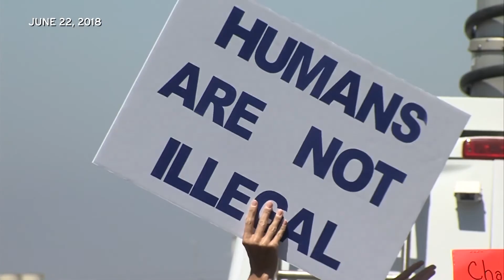Full STEM Ahead: Olivia Graeve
Olivia Graeve
Professor, Department of Mechanical and Aerospace Engineering
This profile was featured in “Full STEM Ahead: The Journeys of UC San Diego Women in Science,” part of UC San Diego’s Evenings of Nonconventional Wisdom virtual event highlighting the personal journeys and extraordinary achievements of our leading-edge alumnae, faculty and researchers, as told by the women themselves.